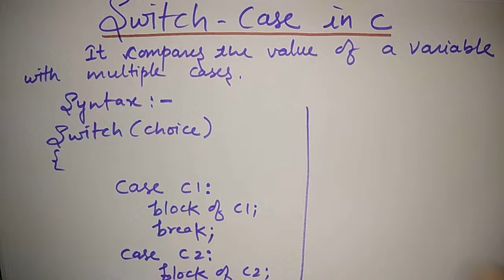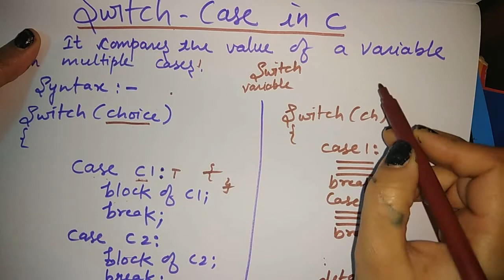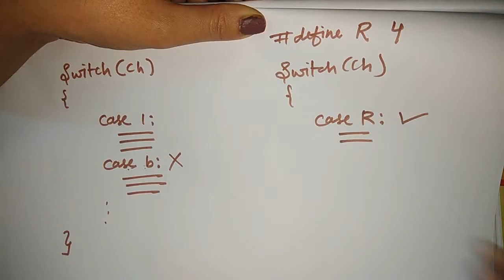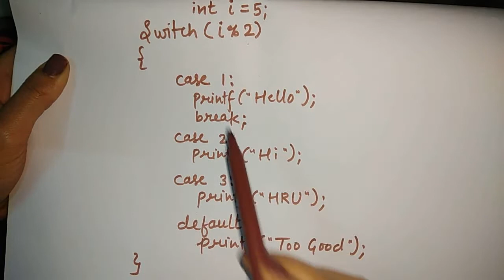switch case in c || hindi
switch program,
switch statement.
c switch.
case string,
switch case c,
switch statement c language,
switch case in c,
switch default,

switch case,
for switch,
switch case statement in c,
case multiple

switch c++
php case
case c++
case loop
learn c,
c,

coding in c,
computer c programming,
c language,
program the c,
in c programming language,
programming c and,
c programming,
computer programming c language,
to c programming with,
on c. programming,
programming with c language,
c programming language,
of c programming,
c and c programming,
to program c,
and c programming languages,
and c programming for,
c language coding program,
c code,
computer programming c,
to c programming,